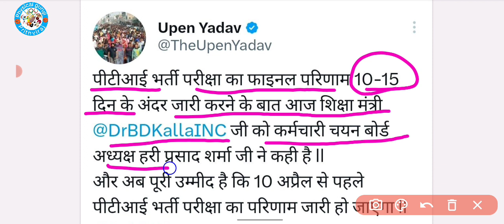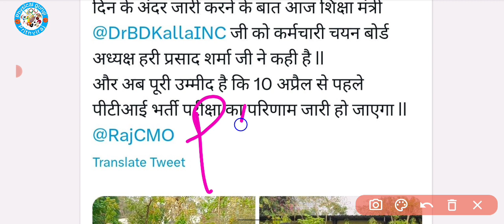PTI Final cut off 2023 | PTI फाइनल परिणाम | PTI 3rd grade Cut Off 2023 | PTI vacancy new update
pti फाइनल परिणाम अपडेट |PTI Final cut off | पीटीआई परिणाम को लेकर कर्मचारी चयन बोर्ड का घेराव

Pti